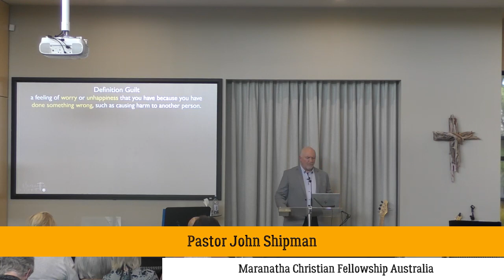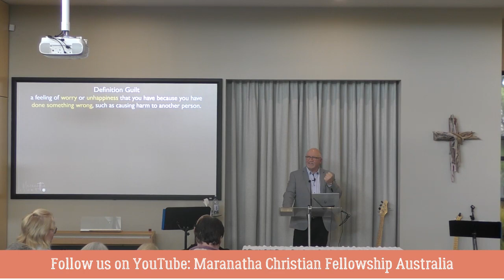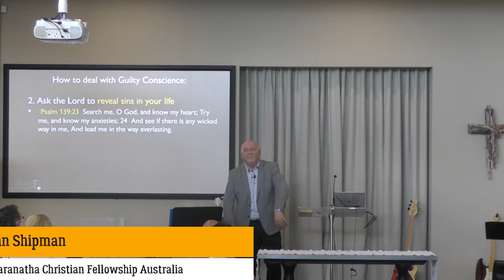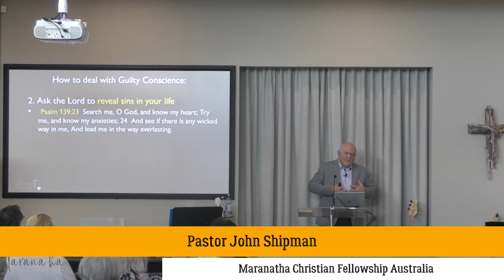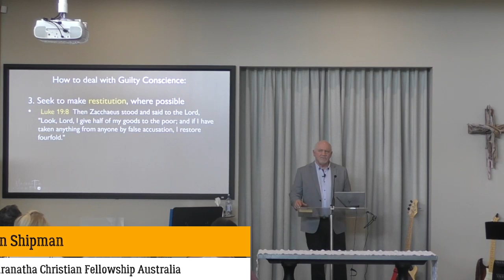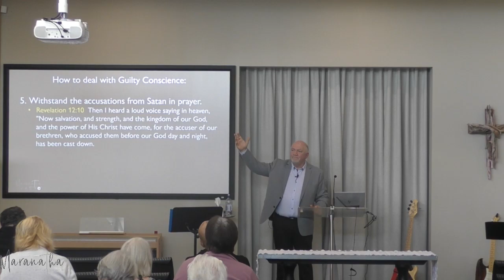Guard heart against Guilt - Acts 24:16